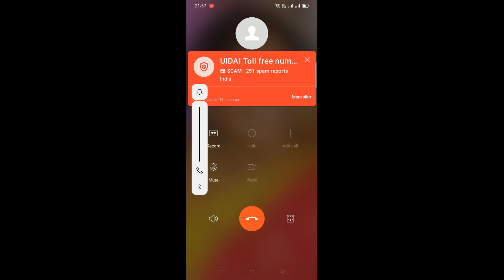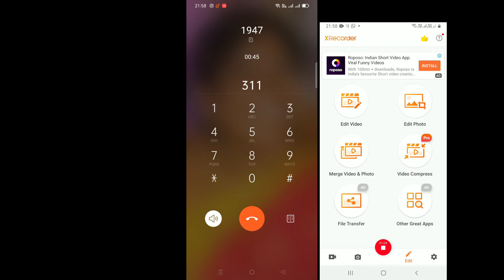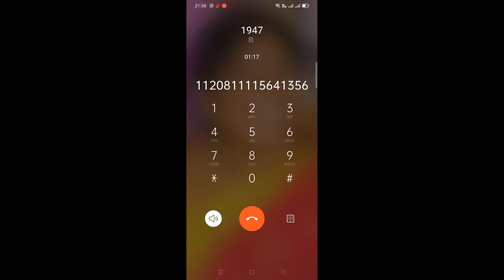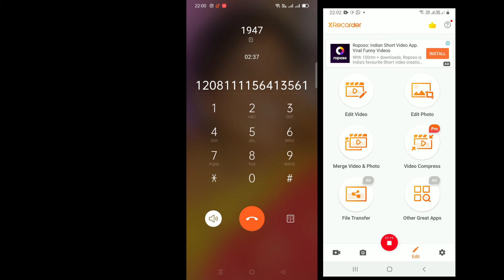| UIDAI customer care 1947 | ఆధార్ గురించి తెలుసుకోవలసిన విషయాలు ...! | Aadhar Card Information |